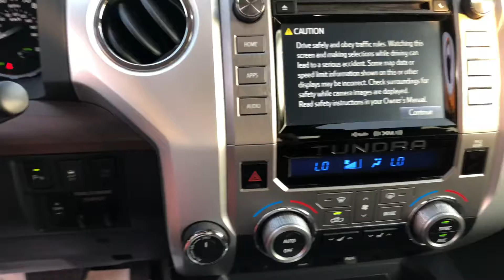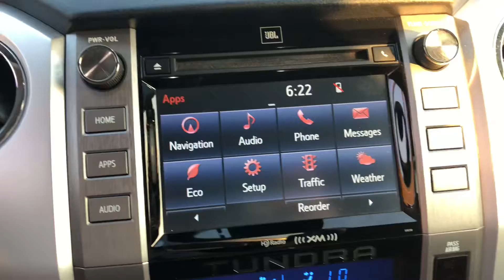2018 Toyota TUNDRA CREWMAX LIMITED NOW AT LA AUTO STAR